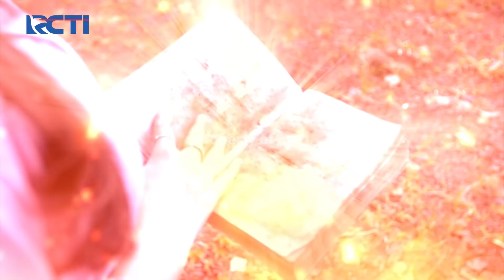SETINGGI BINTANG DI LANGIT - Cara Wisnu Untuk Bisa Membaca Buku Ramalan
Isi buku ramalan masih menjadi misteri. Wisnu berharap dengan adanya api abadi bisa membantunya untuk membaca isi dari buku tersebut. Dengan dibantu oleh Anjani, akankah rencana Wisnu ini berhasil?

Ikuti keseruan Setinggi Bintang Di Langit bersama Ryan Wijaya sebagai Langit, Anrez sebagai Guntur, Echa sebagai Bintang, dan Shaura Nabilla sebagai Anjani.